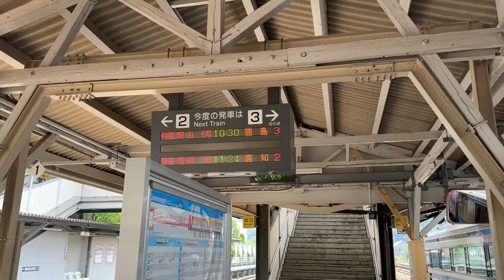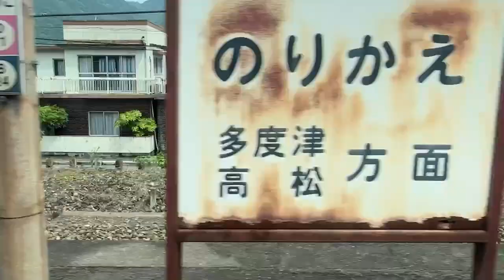国鉄型特急列車 特急剣山6号 阿波池田→徳島 乗車記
乗った列車:剣山6号 キハ185系 阿波池田→徳島まで。